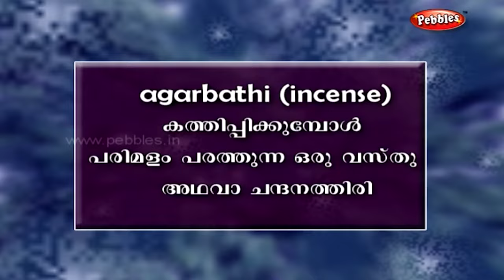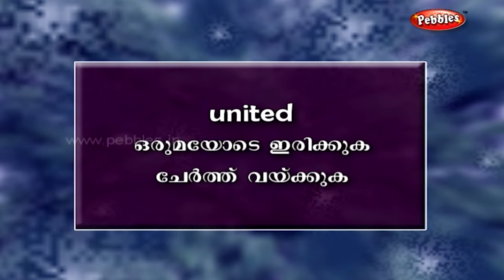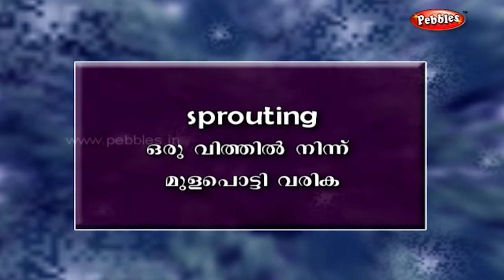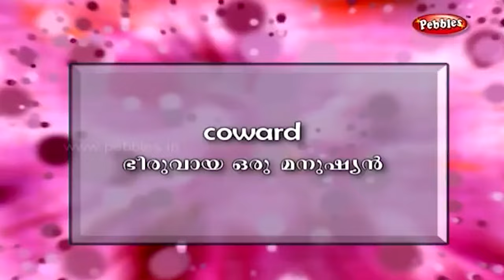മലയാളം ഗുണപാഠകഥകൾ | Honesty and Kindness stories in Malayalam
മലയാളം  ഗുണപാഠകഥകൾ
 Honesty and Kindness stories in Malayalam